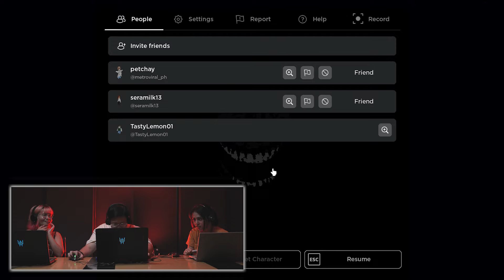BEST HORROR GAME IN ROBLOX!? | MV SQUAD PLAYS: ROBLOX - DOORS | METROVIRAL PH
In today video, mapapanuod niyo ang bagong episode ng MV Squad Plays!! Samahan sina Shai, Arkin, at Amss ng MV Squad na laruin ang pinaka best horror game sa roblox! Maraming magagandang horror games sa internet pero nasa roblox yung ibang magandang horror games kaya naman panuorin niyo na itong nakakatawang episode ng MV Squad Plays!!!🤪🤣

MV SQUAD SOCIALS  -

Produced by: Arkin Tendilla
Edited by: Kenneth Cabalan